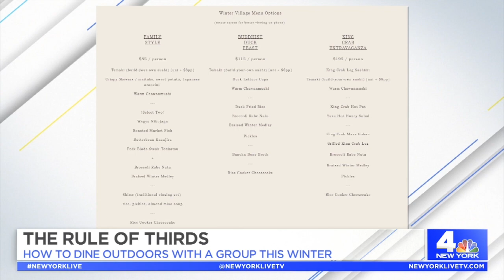Inside Rule of Thirds | New York Live TV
Lauren Scala visits Rule of Thirds in Brooklyn, where you can enjoy Japanese dishes and outdoor dining with friends.